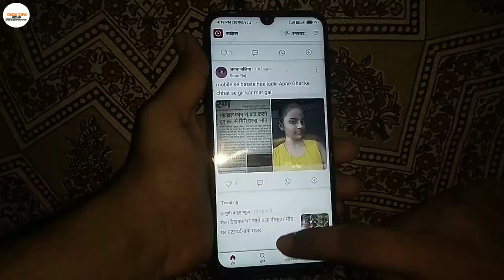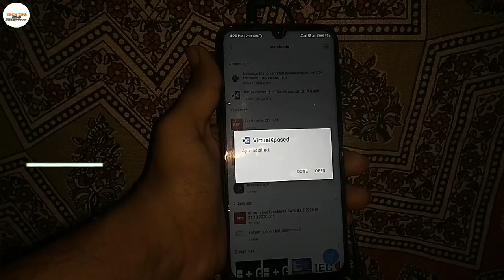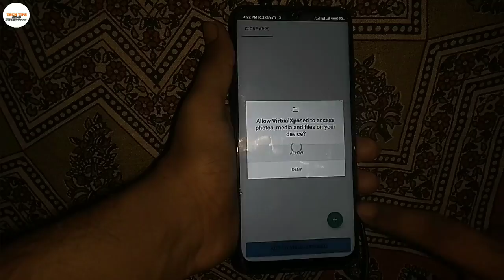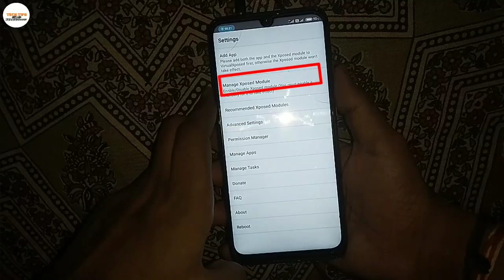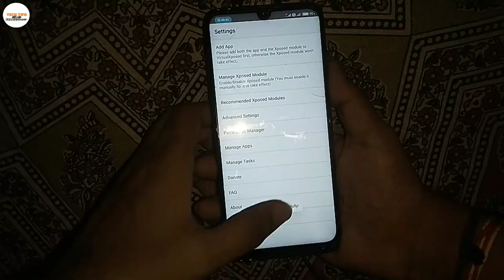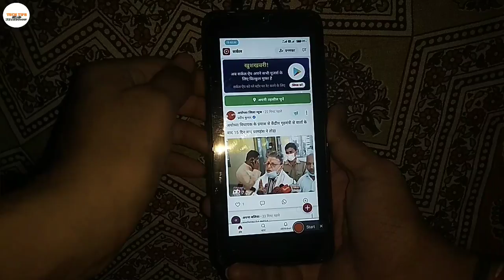how to screen record in restricted apps without root(2nd Method) 2024🔥 | Fix Black Screen Problem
Hello dosto swagat hai apka apne channel mai  Jiska name hai ""Techy Satyam "" channel Guys aaj hum log is bare mai baat karege, Jo apps Mai screen recording Restricted hota hai ussi app mai screen recording krna Sikhe ge toh video End tak dekhe...

THIS VIDEO IS FOR EDUCATION PURPOSE ONLY AND IS NOT TARGETED AT ANYONE TO HARM OR INJURE THEIR BRAND OR COMPANY.

Credit:- Apps and Others...